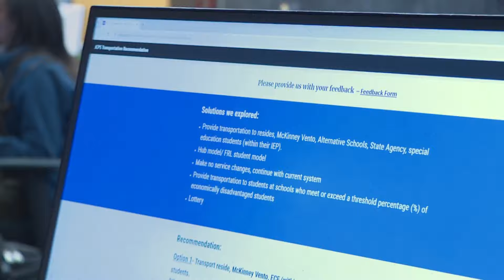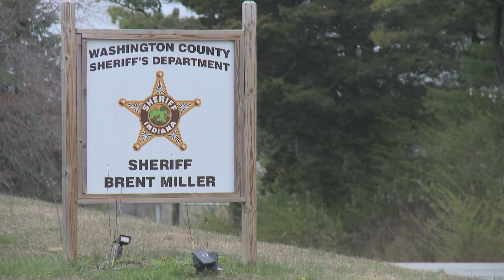WHAS11 Top Stories: 9 a.m. Saturday, March 23, 2024